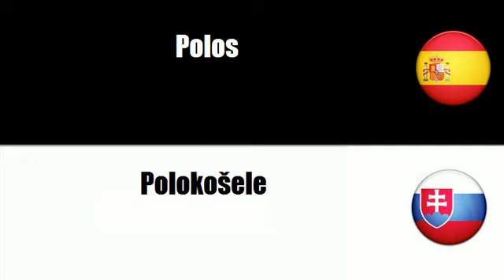Español+Eslovaco = Camisetas y camisas